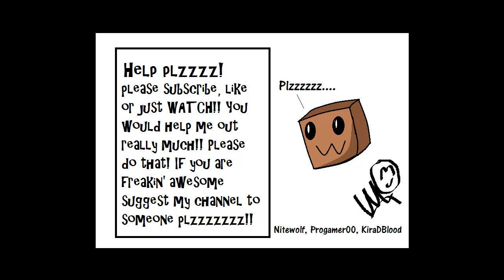Nitewolfs show: Skyrim ep.2 NAKED!